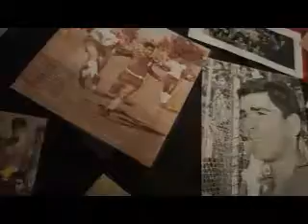MUSEO HiNCHAS DE ÑUBLENSE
El 20 de agosto, Ñublense celebrará 101 años de existencia y sus hinchas quieren celebrar en grande. De hecho, de modo inédito, organizaron el primer museo del club, una experiencia única en Chile ya que es organizado solo por seguidores del rojo.